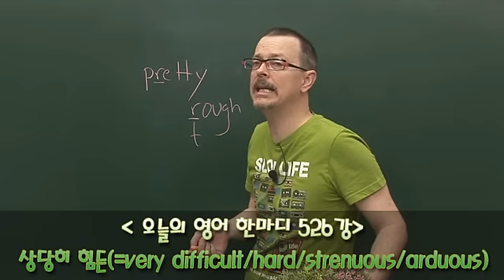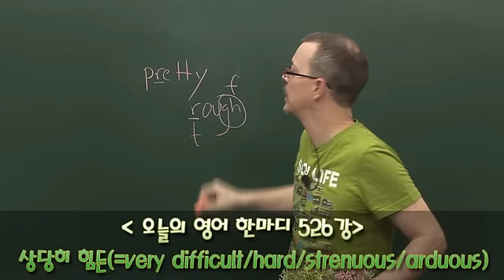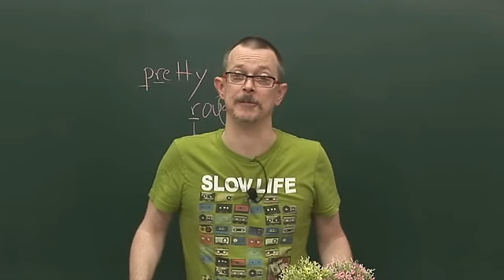526 영어공부- 상당히 힘든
상당히 힘든

A: Did you get your grades?
B: Yeah. Not too good.
A: How'd you do in Chem?
B: A C. That was a rough class.